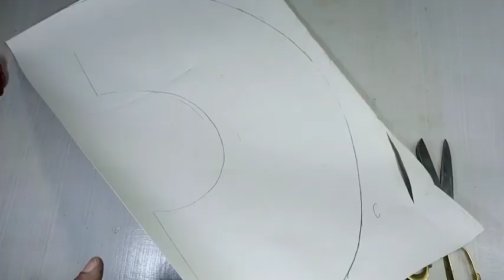how to make vase and lamp .make two things with one idea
how to make vase and lamp
make two things with one idea
bottle flower art
bottle flower plant
bottle flower craft ideas
bottle flower hanging
bottle flower painting
bottle flower vase
bottle flower vase craft
bottle flower vase making
bottle flower vase easy
bottle flower vase design
bottle flower vase decoration
plastic bottle flower vase
plastic bottle flower vase craft
sprite bottle flower vase
glass bottle flower vase
bottle tho flower vase
coke bottle flower vase
beer bottle flower vase
plastic bottle flower vase diy ideas
bottle flower
bottle flower vase
bottle art
bottle craft
bottle
bottle decoration ideas
bottle flip
bottles falling down stairs
bottle flip challenge
bottle painting
bottley kholo
bottle breaking
bottle of water
bottle cartoon
plastic bottle flower